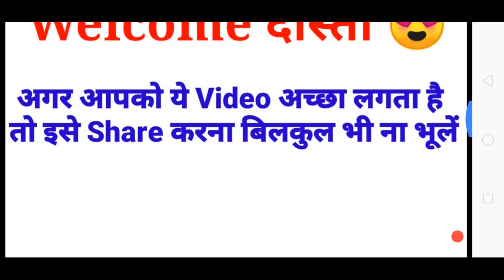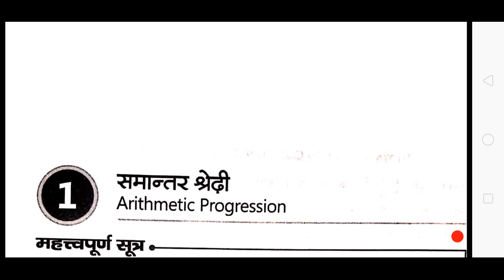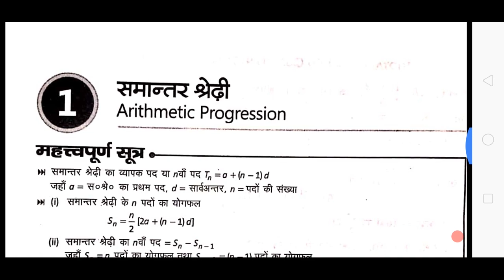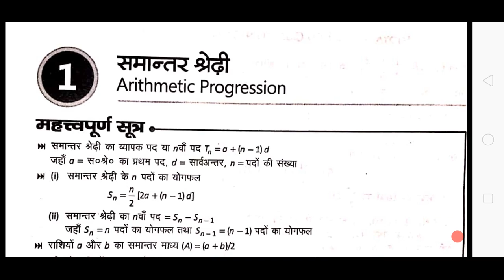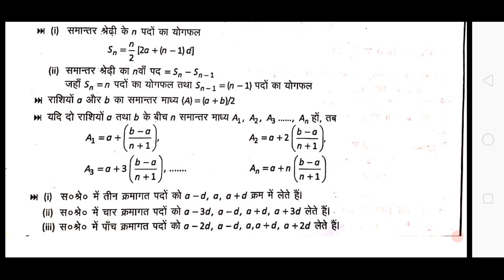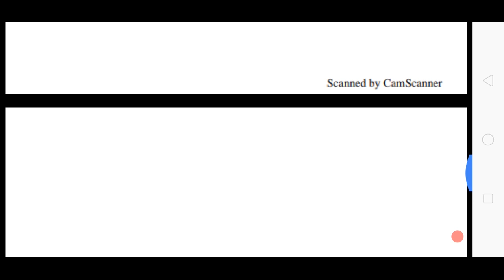Up Polytechnic 1st semester Applied Mathematics preparation /समांतर श्रेणी महत्वपूर्ण सूत्र